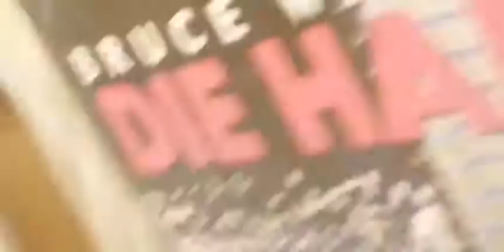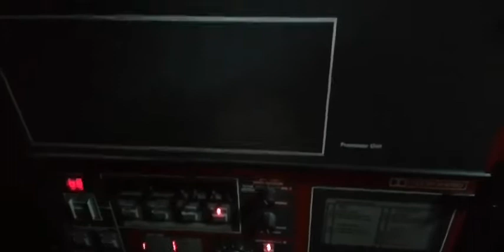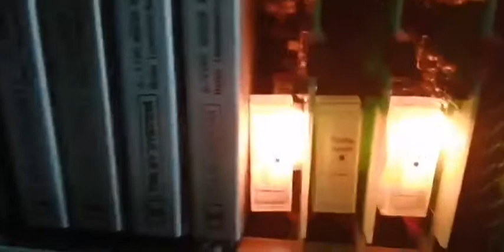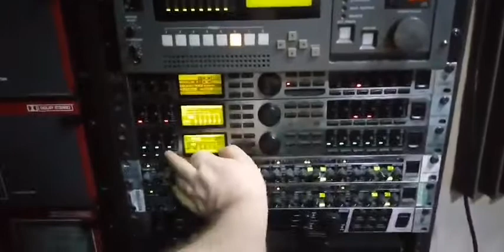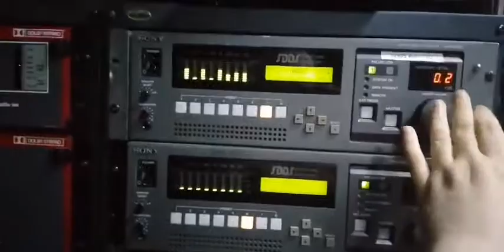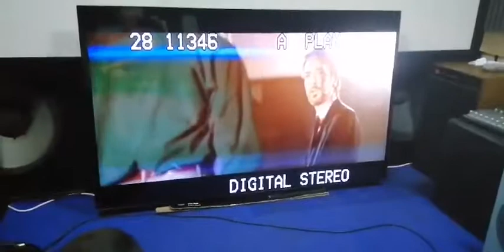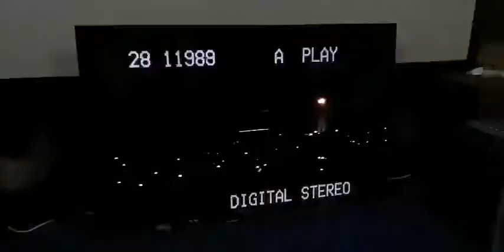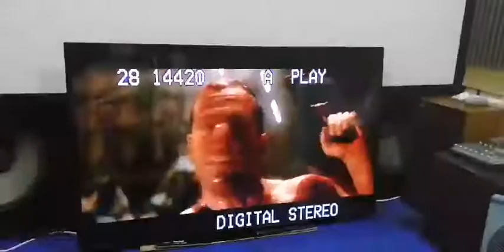DIE HARD theatrical AC-3 DOLBY STEREO THX Laserdisc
youthman followers of poor basement home theaters do not have any Rights to post here if your youthman Poor who can't afford JBL Professional, THX and pro Dolby, you are a poor peasant.

DIE HARD theatrical DOLBY Stereo THX Laserdisc
Dolby AC-3 Pioneer DVL-909 - Denon AVC-X8500H
Passing though a DOLBY STEREO CP200 and Lucasfilm Ltd THX Sound System for that "baby boom", blow you though back wall of the JBL THX cinema!
Videomatic Cinema
DOLBY STEREO CP200 A-type Dolby SR
Lucasfilm Ltd THX Sound System 3417
4k 120"
21kw JBL THX
JBL five screen 4647
JBL 8330 mkII side surround arrays x6
JBL 8330 mkII rear back stereo plus centre middle back
JBL 8330A nine overhead surrounds Height 1, 2, 3 with DOG channels!
JBL control 1 Atmos Extra 1 , 2 and 3
JBL 4645/4645C Baby Boom, LFE.1 SW, MegaSound
JBL 4682 TCB Dolby surrounds bass extension front
JBL 4682 TCB Dolby surrounds - bass extension back